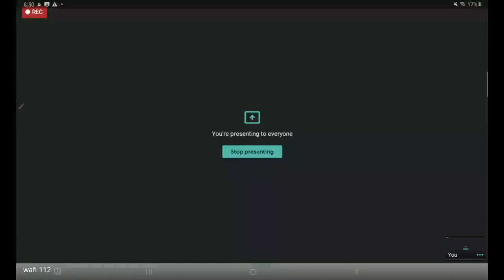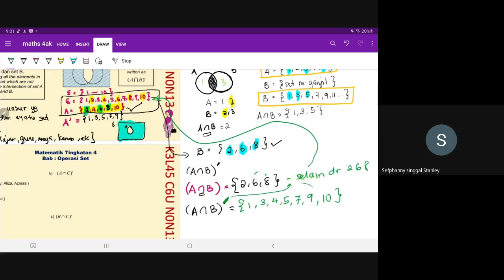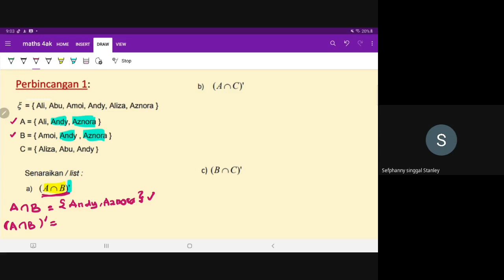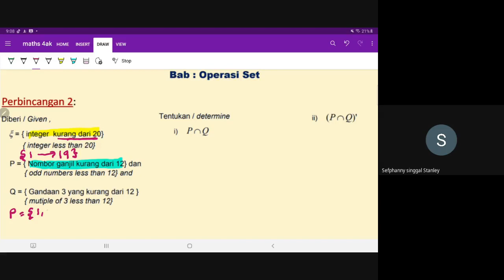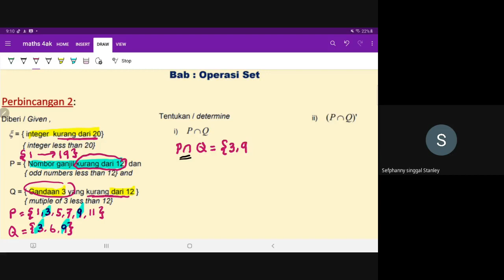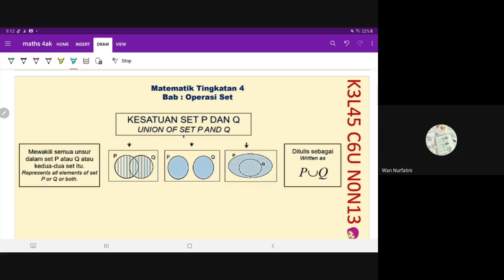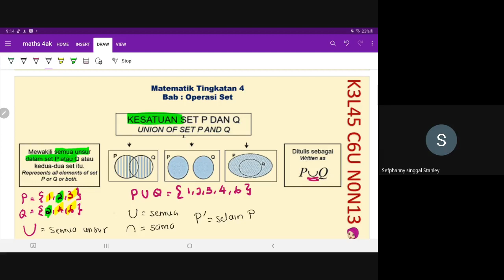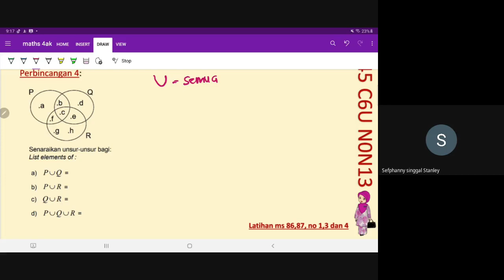MATEMATIK 4 AK 2005 BAB OPERASI SET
KESATUAN DAN PELENGKAP SET